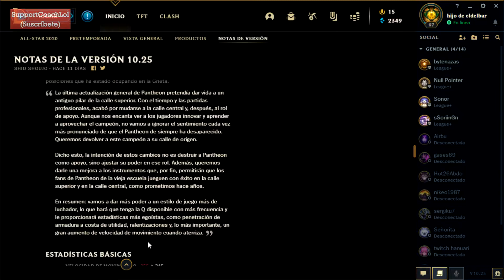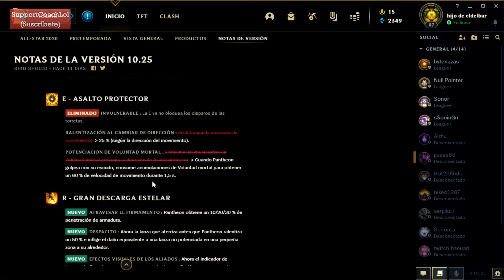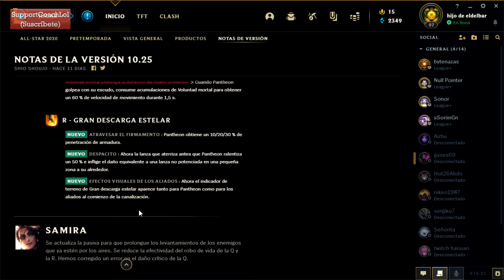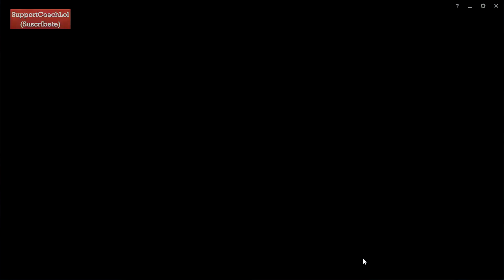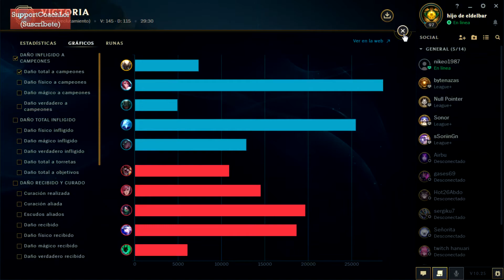PANTHEON SEASON 11 - PANTHEON NUEVOS ITEMS - PANTHEON NUEVA BUILD - PANTHEON SUPPORT S11 - BUILDEAR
Stream en Twitch Martes y Jueves de 19-19:30 a 21-21:30. Comprueba el horario actualizado en Twitch o en Twitter.

#.- Nuevo Pantheon, bastantes cambios.

Runas:
1. Rama principal: electrocutar, impacto repentino, guardián zombi, cazador incesante.
2. Rama secundaria: claridad mental y leyenda: tenacidad.
3. 2 de fuerza adaptable y armadura.

Items partida: hombreras de acero, botas de rapidez, guja sombría, eclipse y cuchilla negra.

Hechizos de invocador: Prender (Ignite) y Destello (Flash).